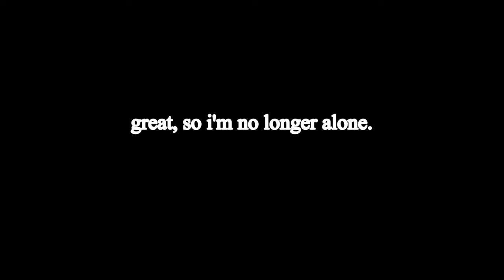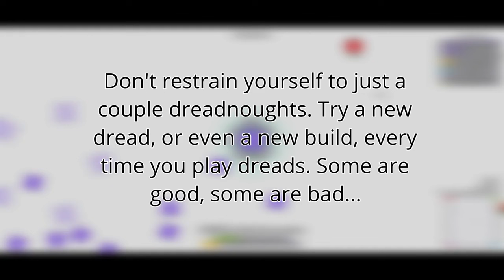Good (and bad) Dreadnoughts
There are a lot of Arras.io dreadnoughts. Today, I'll show you some of the lesser known ones.

sub and play arras.io